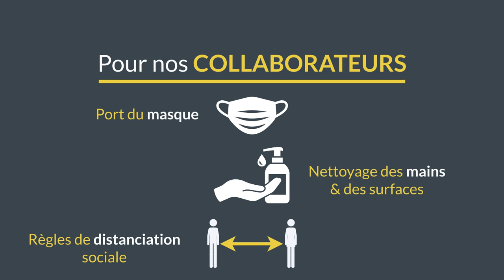MESURES ANTI COVID 19